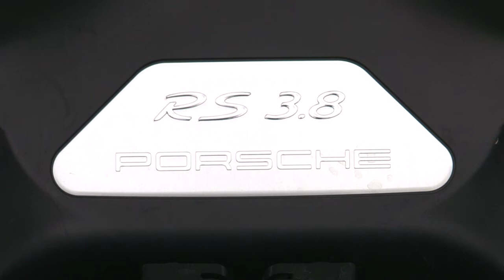Porsche GT3 RS - HD - deutsch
Sportwagen mit Rennambition. Der 450 PS starke 3,8 Liter Motor im GT3 RS besticht mit 7900 Umdrehungen pro Minute.